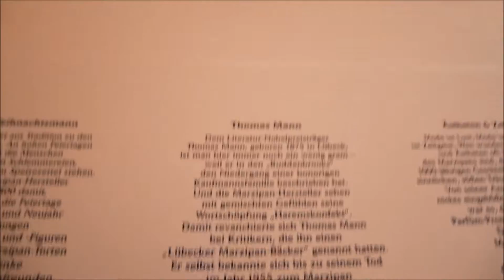LUBECK & Travemunde (GER). Travel Vlog. ( ITA / ENG)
English translation below.  E' stata la "Regina della Lega Anseatica", conosciuta come la città dei sette campanili, Lubecca è su un'isola posta in mezzo al fiume Trave, nel nord della Germania bagnata dal Mar Baltico.
E' stato prima il salgemma, al tempo della Lega Anseatica, poi il marzapane, in epoca contemporanea, a rendere ricca e famosa  la città. Il suo patrimonio edilizio ed artistico è andato distrutto nel corso dell'ultima guerra.  Lubecca fu la prima delle città tedesche a sperimentare la forza distruttiva dei  attacchi notturni del Bomber Command della RAF, nel 1942. Da allora il centro storico medievale con i suoi numerosi monumenti ed edifici religiosi è stato ricostruito. Dal 1987 fa parte del patrimonio mondiale dell'UNESCO. Tre premi Nobel hanno qui trovato casa: Thomas Mann, Willy Brandt e Günter Grass. Lubecca è immersa nel verde della natura. Il clima è molto variabile, in un giorno possono alternarsi pioggia e sole senza tregua! D'estate accade che è chiaro fino alle 11 di sera. Il sobborgo balneare della città si chiama Travemunde, presso la foce del fiume Trave. Qui non si viene solo a far vacanza d'estate ma per riposarsi nei week end,  per comprare il pesce, per bere nei caffè o per imbarcarsi sulle navi da crociera. Estate 2019.

English. Lübeck is also known as the "Queen of the Hanseatic League", named the city of seven bell towers, it is on an island in the middle of the Trave river, in the north of Germany bathed by the Baltic Sea.
It was first the rock salt, at the time of the Hanseatic League, then the marzipan, in contemporary times, that made the city rich and famous. His building and artistic heritage was destroyed during the last war. Lübeck was the first of the German cities to experience the destructive force of the massive night attacks of the RAF Bomber Command, in 1942. Since then the medieval old town with its numerous monuments and religious buildings has been rebuilt. Since 1987 it is part of the UNESCO World Heritage. Three Nobel laureates have found a home here: Thomas Mann, Willy Brandt and Günter Grass. Lübeck is immersed in the green of nature. The climate is very variable, in one day rain and sun can alternate without respite! In summer it happens that it is clear until 11 pm.  Lübeck is immersed in the green of nature. The seaside suburb of ​​the city is called Travemunde, near the mouth of the Trave river. Here you not only come to holidays in the summer but to rest on the weekends, to buy fish, to drink in cafes or to embark on  the cruise ships.